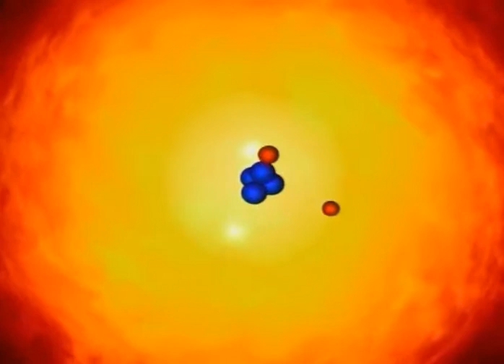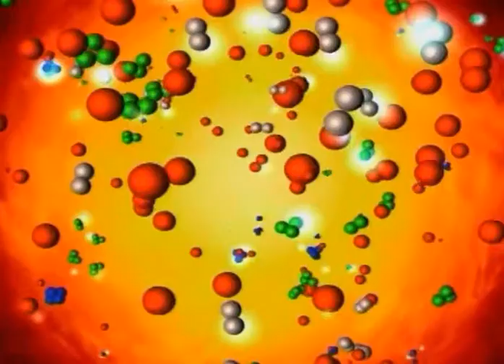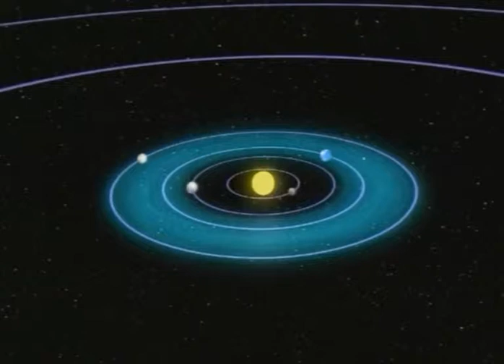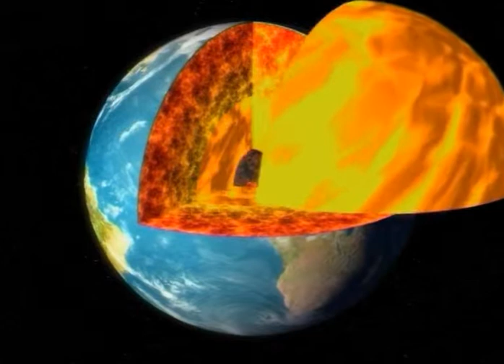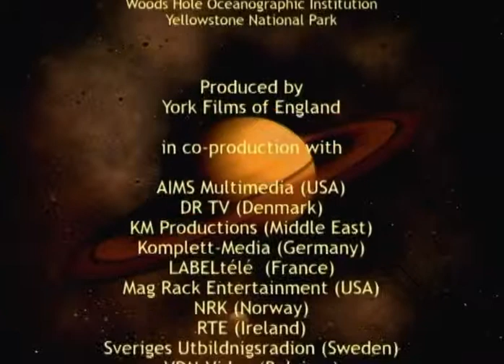Фильм 2 Солнечная система 1